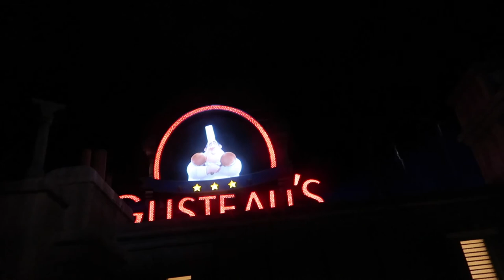DISNEYLAND PARIS VLOGS - SEPTEMBER 2020 - DAY TWO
Disneyland Paris Vlogs September 2020

Meeting Jessie and Jack Skellington

FAQS:
How old are you? 25 Years Old
Where are you from? South East England.
What camera do you vlog with? Canon g7x mark ii